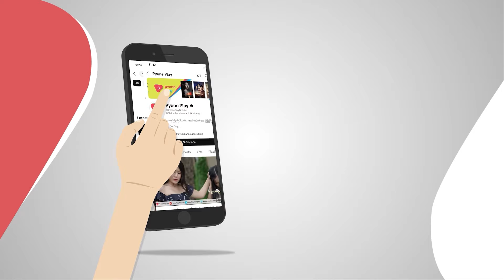မယ်ချို (ဇာတ်သိမ်းပိုင်း) | Mal Cho Final Episode | Trailer | MRTV-4 ဇာတ်လမ်းတွဲ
ကလေးက ဒီရေကန်ကြီးအကြောင်းကို သိခဲ့လို့များလား ...

မယ်ချို (ဇာတ်သိမ်းပိုင်း) Trailer

Cast : ဝိုင်းရွှေရည် ၊ မင်းဘုန်းမြတ် ၊ မာန်ဟိန်း ၊ သွန်းသစ္စာဇော် ၊ ပြုံးဟန်သာကို ၊ ရန်လင်းအောင် ၊ ဝေယံကျော် ၊ ကောင်းထက်သာ ၊ စောမင်းယျာ ၊ မှူးသခင်ကို ၊ တေဇာကျော် ၊ မေသင်းကို ၊ ဝေယံထက် ၊ မေမြတ်နိုင် ၊ ပိုင်ခန့်ဇော် ၊ အောင်ထွဋ်နောင် ၊ စိုင်းဇေယျ ၊ ဦးဇော် မှိုင်း ၊ အကယ်ဒမီခင်စိုးပိုင် နှင့် သရုပ်ဆောင်များစွာ

Genre : Horror
ဇာတ်လမ်း : ကျော်ရာဇာကို
ဇာတ်ညွှန်း : သန္တာဝေ ၊ ကျော်ရာဇာကို ၊ ခိုင်ဇွန်ဝင့်
ဒါရိုက်တာ : ထက်နောင်
Production : Forever Content Production
Channel : MRTV-4